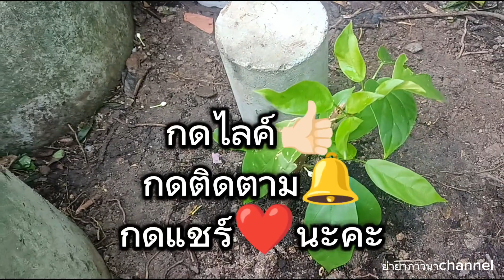ตอนกิ่งต้นเยลลี่